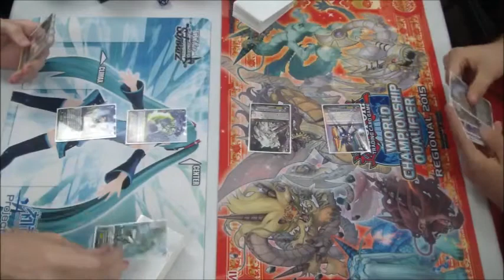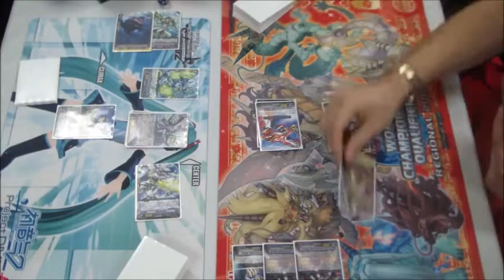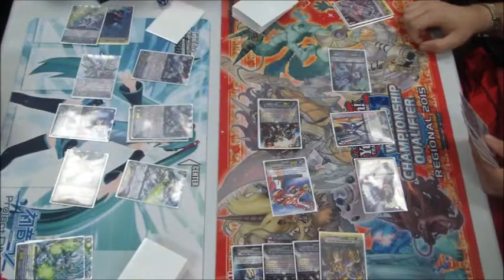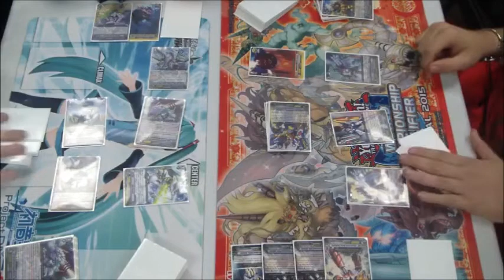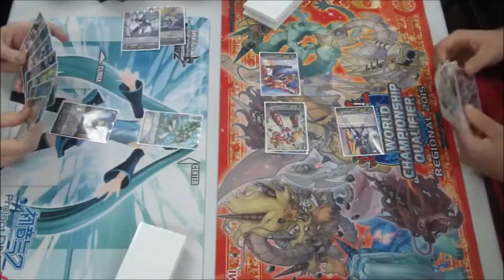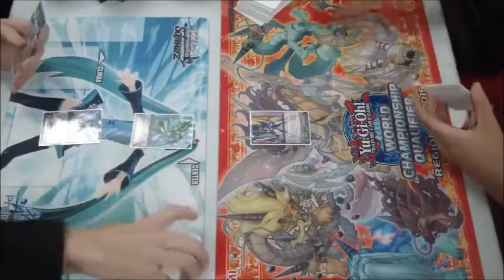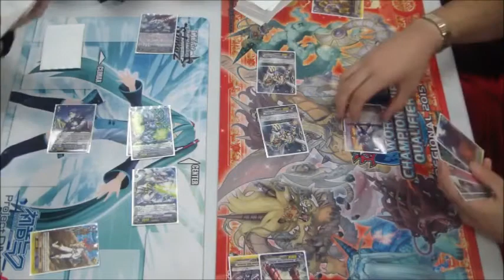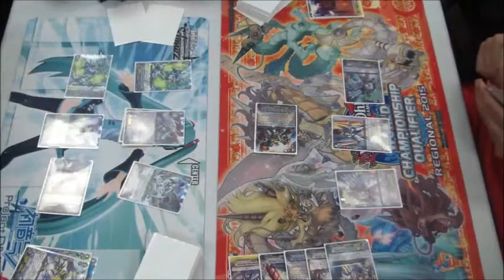Cardfight Vanguard - Maelstrom "Reverse" vs Dimensional Robo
What's more effective? Lots of little attacks, or single big attacks?